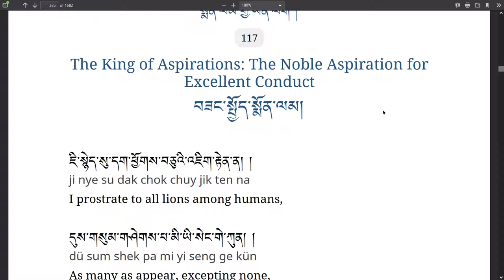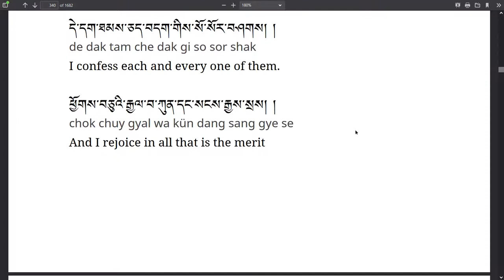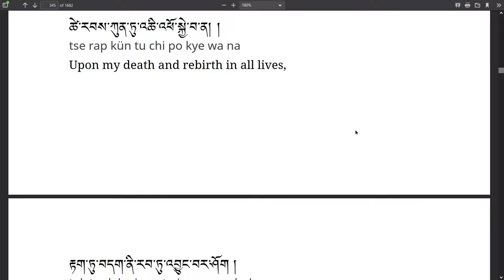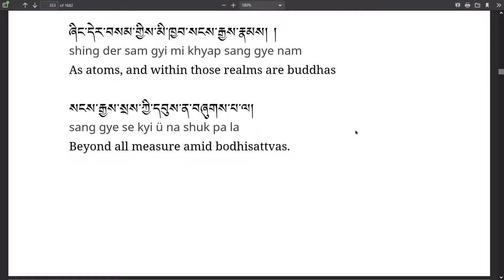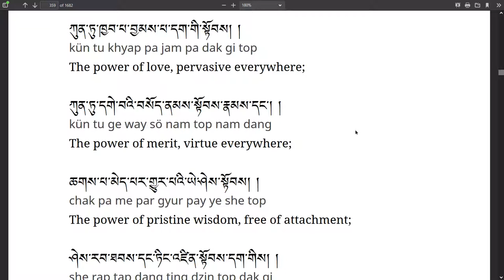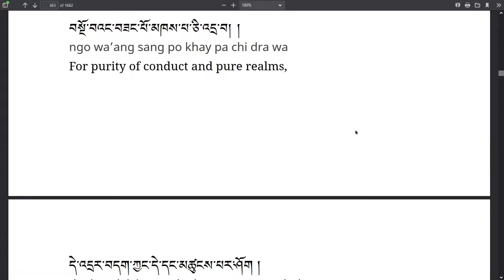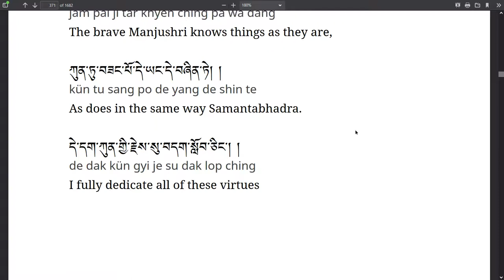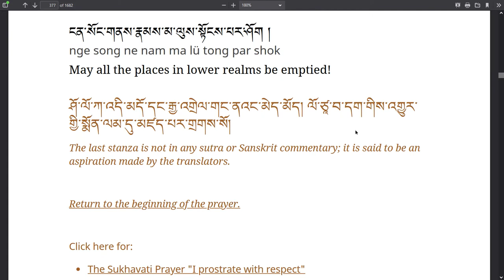The King of Aspirations: The Noble Aspiration for Excellent Conduct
Audio from 10th North American Kagyu Monlam  (2019)
Thrangu Monastery Canada ( Richmond BC )